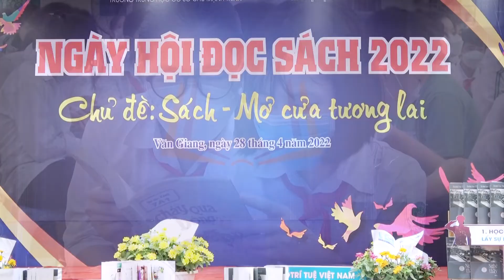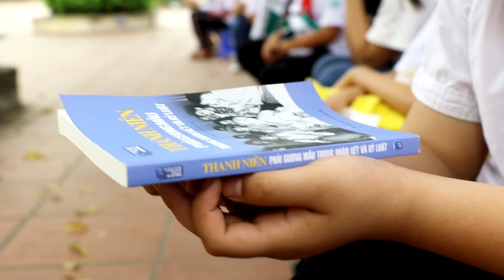🎯 Sách như nước mát lành thanh lọc tâm hồn, nhìn đời bằng mắt thương - Thầy Lương Đình Khoa chia sẻ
HƠN 500 HỌC SINH THCS CHU MẠNH TRINH (VĂN GIANG, HƯNG YÊN) THỰC HIỆN NGHI LỄ DÂNG SÁCH - THIỀN ĐỌC SÁCH TRONG NGÀY HỘI VĂN HÓA ĐỌC 2022

☘ “Sách- Mở cửa tương lai” là chủ đề Ngày hội đọc sách diễn ra tại trường THCS Chu Mạnh Trinh (Văn Giang, Hưng Yên) ngày 28/4, thu hút sự tham gia của gần 600 học sinh, cán bộ giáo viên nhà trường, cũng như nhiều đơn vị trường học khác trên địa bàn tỉnh.

Sự kiện được tổ chức với nhiều hoạt động sôi nổi, ý nghĩa, truyền cảm hứng để các em học sinh trong mùa hè này biết dành thời gian mùa hè này chủ động làm bạn cùng những cuốn sách hay, chuyển hóa bản thân theo sách.

Sự kiện hội tụ của các thành viên trong Hành trình Văn Hóa Đọc Xuyên Việt 2022  - thuộc dự án Trí Tuệ Việt Nam, cùng các nhà văn, nhà thơ, và người yêu sách thuộc các doanh nghiệp hoạt động tại địa phương, các bậc phụ huynh học sinh… cho thấy sự chung tay đồng lòng xây dựng văn hóa đọc, đặc biệt ở thời điểm vàng là kỳ nghỉ hè của học sinh đang đến thật gần.

Đặc biệt, lần đầu tiên toàn bộ học sinh, thầy cô giáo cùng các đại biểu, khách mời có mặt được chứng kiến, tham dự nghi lễ: Dâng sách – Thiền đọc sách. Hoạt động này nhằm khơi dậy tâm biết ơn của mỗi người dành cho sách - biết ơn sách đã trao tri thức cho mình. Rộng hơn nữa, là lòng tri ân, tâm biết ơn dành cho các thầy cô  - những người đang trực tiếp truyền trao tri thức mỗi ngày tới học sinh.

✍️Xem thêm video cùng tuyến: Thầy Lương Đình Khoa chia sẻ cách viết văn hay, truyền cảm hứng đọc sách cho HS